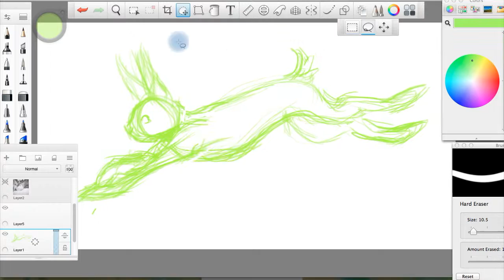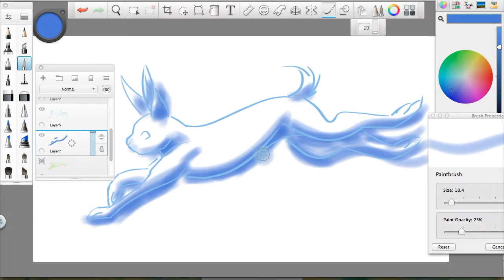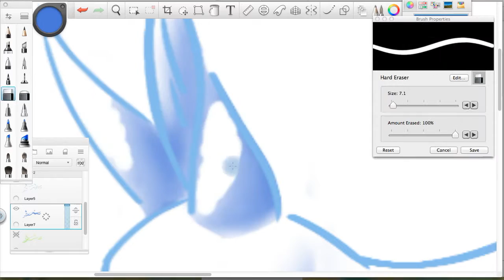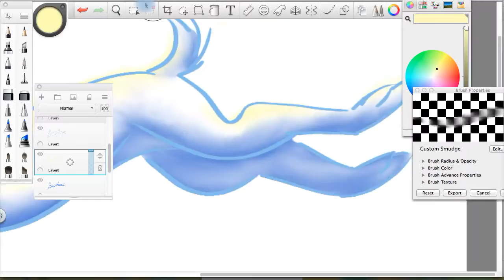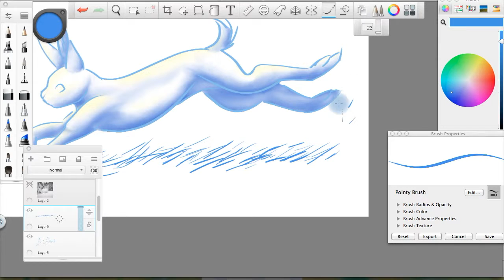Rabbit Speedpaint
a smol bunny

Audio:
Strawberry Swing by Coldplay